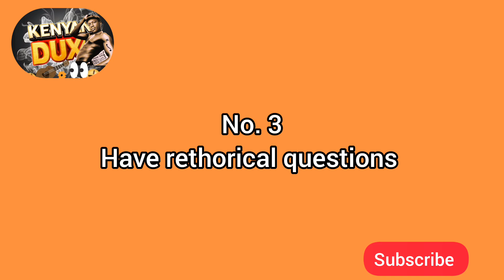Mr reporter 😂🤣 Funniest reporter 😂 Matukio live bila chenga📽️ Must watch 😂🤣🤣😂😂🤣🤣😂😂🤣🤣😂😂🤣🤣😂